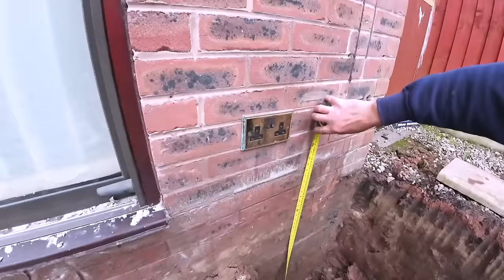RIPPING OUT DODGY FOUNDATION / DIGGING NEW DEEPER ONE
WE ARE ON A NEW JOB WHICH IS A CONSERVATORY DEMOLITION AND BRAND NEW EXTENSION BUILT TO THE NEW PART L BUILDING REGS.
DAY 1 IS ALEX AND I BREAKING UP THR EXISTING 170 MM THICK CONCRETE SLAB USING OUR AWESOME MILWAUKEE MX FUEL HEAVY DUTY BREAKER WHICH HAD NO TROUBLE GETTING THROUGH THE CONCRETE.
    DAY 2 ITS ALEX, ME, JASON AND A MICRO DIGGER FROM OUR AMAZING TOOL HIRE SHOP HODGESONS.
     ITS A TOUGH DAY WITH 350 MM CONCRETE TO BREAK UP AND REMOVE AND WE NEED TO DIG DOWN 1.2 METRES TO REACH THE BOTTOM OF THE HOUSE FOUNDATION. THE DAY ENDED WITH A DOWNPOUR TO SOAK US